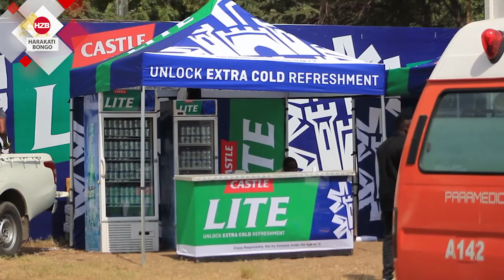Countryboytz :Huu ni mwaka wa mafanikio kwangu/atoka wasafi adondoka